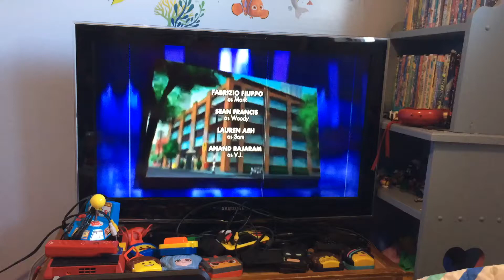The Dating Guy Credits